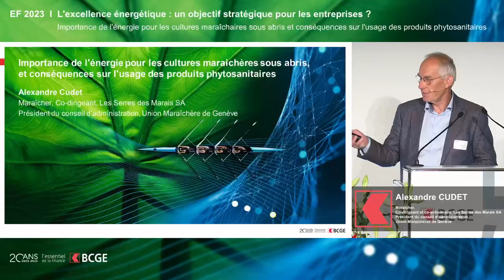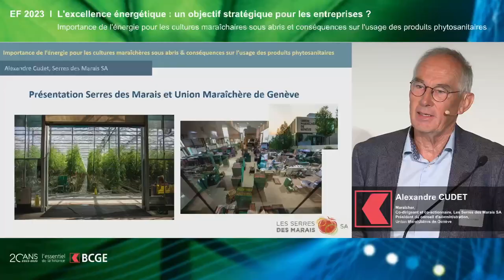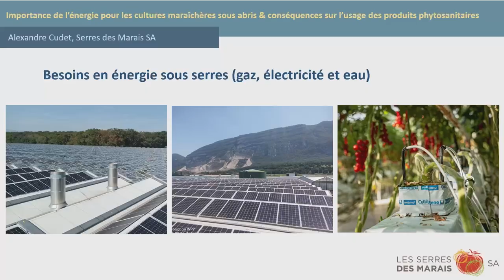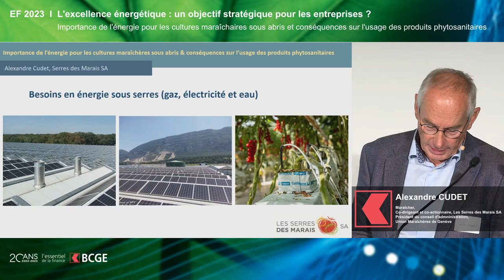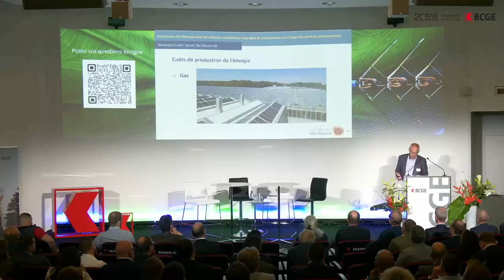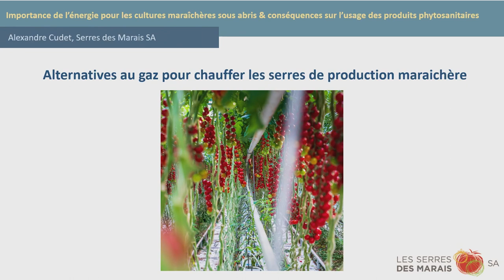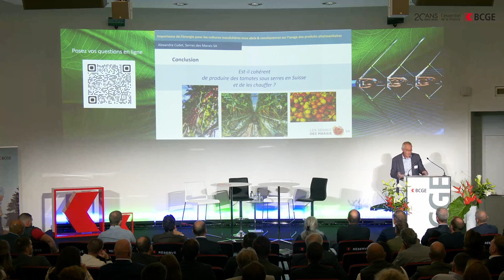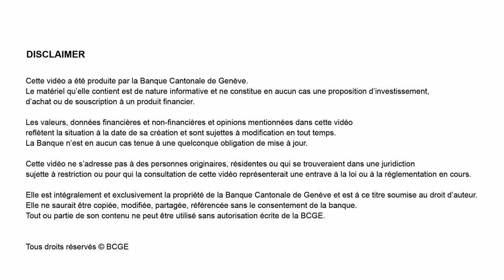EF 2023 I Importance de l'énergie pour les cultures maraîchères sous abris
Séminaire Entreprises I Vendredi 22 septembre 2023
Alexandre Cudet, Maraîcher, co-dirigeant , Les Serres des Marais SA
Président du conseil d'administration, Union Maraîchère de Genève

L’excellence énergétique : un objectif stratégique pour les entreprises ?

La production et la gestion de l’énergie sont autant une exigence sociétale qu’une opportunité pour les entreprises. Ces dernières devront transformer leur conception de la productivité et de la consommation de l’énergie si elles veulent renforcer leur positionnement concurrentiel ou atténuer les risques (prix, approvisionnement, main d’oeuvre…). Elles devront faire face à des contraintes de transition énergétique de plus en plus strictes. Dès lors, à tous les niveaux de l’organisation, la démarche devra reposer sur des changements conceptuels, comportementaux, organisationnels et opérationnels.

Quelles sont les influences de la géopolitique et de l’accès aux énergies fossiles et renouvelables pour les entreprises et les citoyens ?
Les relations tripartites : entreprises - dirigeants - citoyens,  l’enjeu majeur ?
Comment évaluer leur performance énergétique ?
Pourquoi un management de l’énergie dans l’entreprise ?